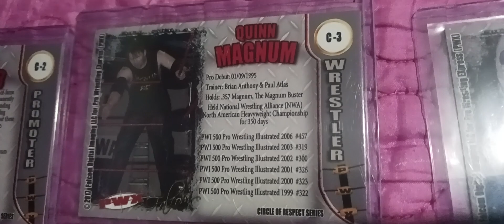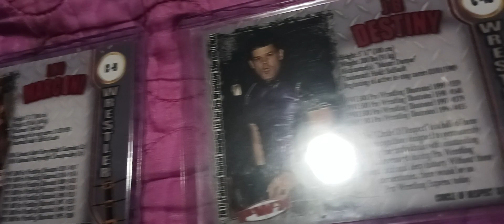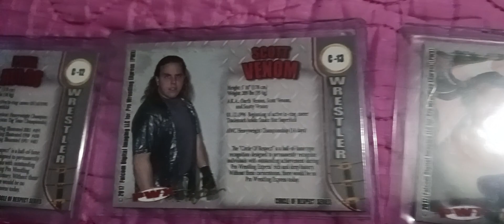2017 PWX (Pro Wrestling Xpress) Circle of Respect collectible trading cards.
Pro Wrestling Xpress in McKeesport PA, near Pittsburgh.